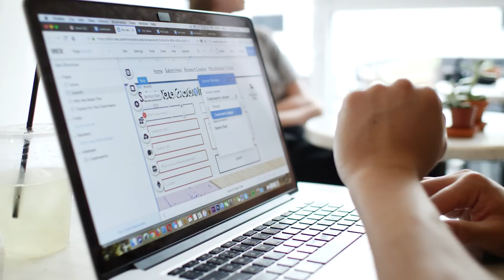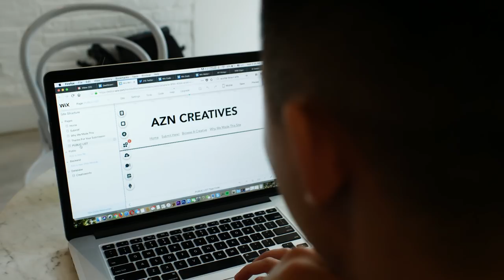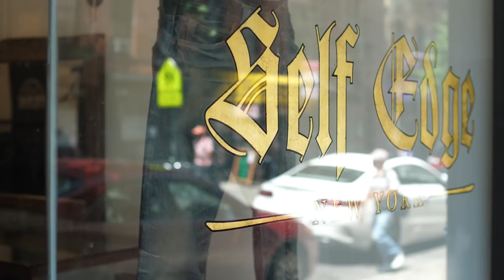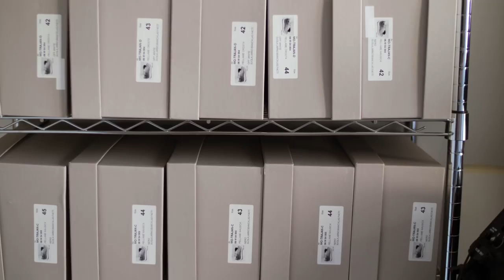HOW TO MAKE KOREAN FOOD, FINE JAPANESE DENIM & LUXURY SNEAKERS - Make It Happen Ep. 3 | Fung Bros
Get your own website made through WIX. and get started, it's SUPER EASY!

CAMERA //
EDITOR //